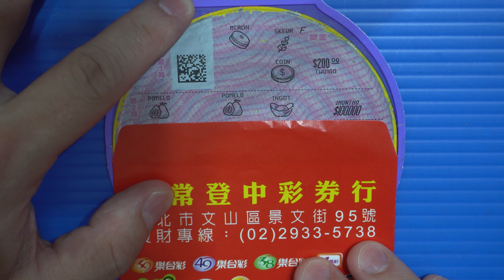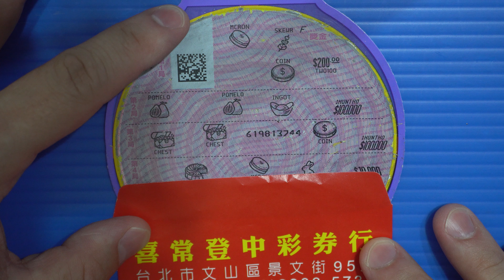[刮刮樂] 幸福好圓刮刮樂尾數82號 [頭獎10萬元][公益][彩卷][幸福好圓][2020刮刮樂][Lottery][宝くじ][ロッタリー][Scratch][スクラッチ][즉석복권]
訂閱發哥開獎

主題：幸福好圓
售    價：每張新臺幣200元
發行數量：3,570,000張
上市日：109年9月2日
下市日：110年3月2日
兌獎截止日：110年6月2日

彩券特色：
200個10萬元
總中獎率約50%

玩法說明：
刮開刮區後，若任一局中刮出3個相同符號，即得該局獎金（不可跨局對獎）